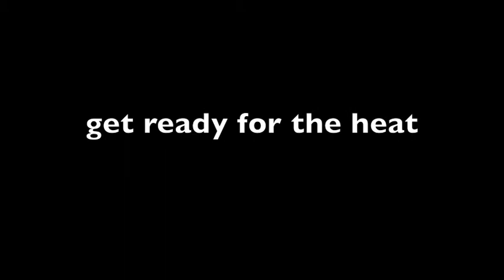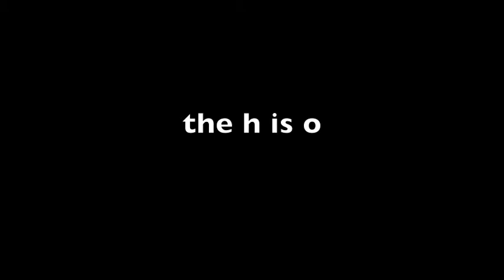Highway Song by Blackfoot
my boy, rocks out with his cocks out...you read correctly